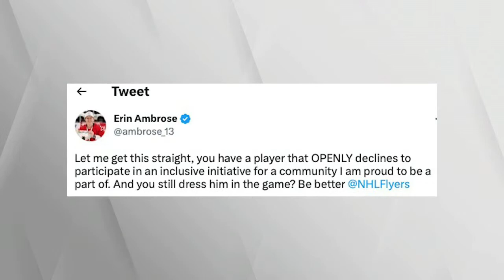Flames Falter / Bedard Shines / An Important Conversation about Inclusion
Mike Johnson, Pierre LeBrun and Ryan Rishaug talk about this week in the NHL.

Then, Bayne Pettinger and Brock McGillis join Pierre and Ryan for a very candid discussion about inclusion, Pride Nights and other initiatives around the league this season. (39:05) Superb "Who's Got Your Back" stories at (1:20:38)

Flames drop a tough one to Chicago: (6:03)
Best destination for Bedard: (11:15)
Matthew Tkachuk getting Hart Trophy votes? (18:23)
Stu Skinner's Calder Trophy push: (26:28)
Can you "read" an audiobook? Red Card/Yellow Card/No Card: (29:03)